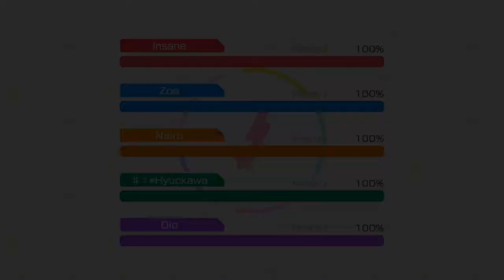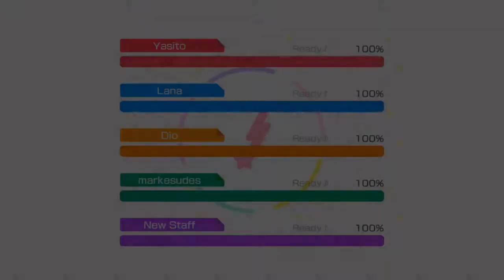[バンドリ] BanG Dream Girls Band Party Gameplay #41 (Voice Dub)